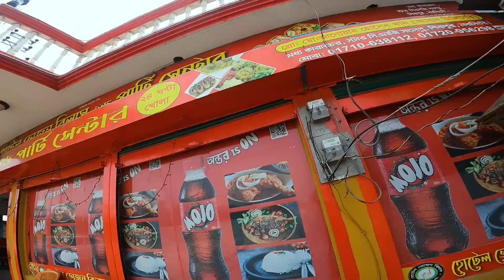GPX DEMON নিয়ে ঢাকা থেকে নিকলী হাওর || DHAKA TO NIKLI